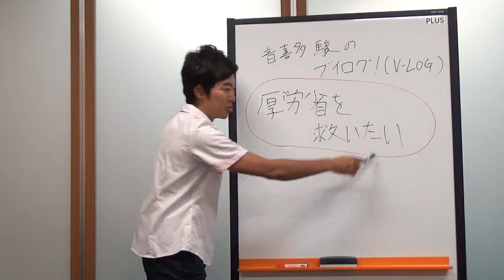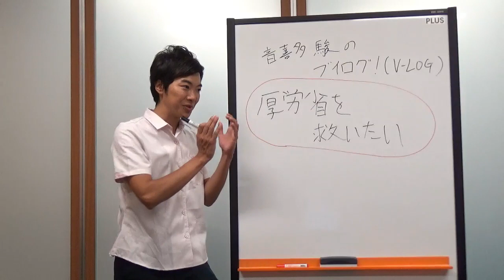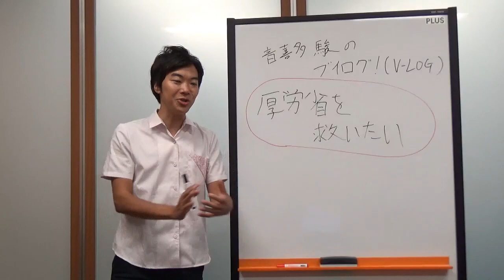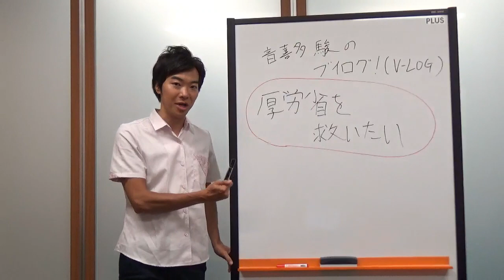♯4 国会改革で、厚労省を救え！